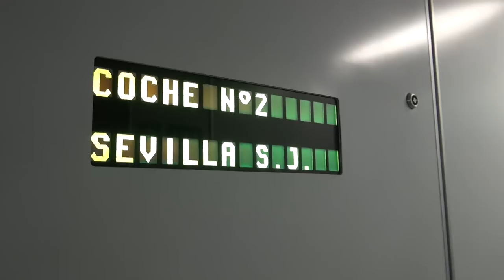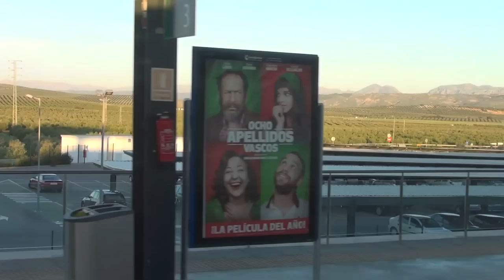Renfe Avant train from Malaga to Sevilla - Tren Avant, Spain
Renfe operadora (rail network) - Spanish railways RENFE (Red Nacional de Ferrocarriles Espanoles).

By train Renfe Avant (Media Distancia) from Malaga, Andalusia, Costa del Sol Maria Zambrano train station (Estacion de Malaga - Maria Zambrano) to the capital of the autonomous community of Andalusia and of the province of Seville city of Seville - Train Station Sevilla-Santa Justa .